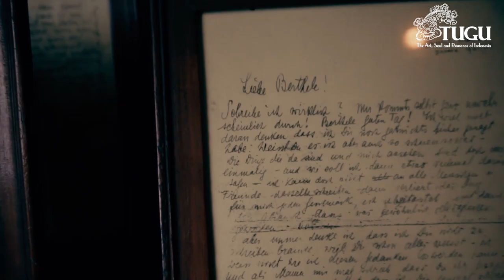Tugu Hotels & Restaurants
The Art, Soul and Romance of Indonesia

Tugu Hotels are privately owned and designed collection of luxury art hotels born out of one man’s love and passion for Indonesia’s romantic history. Tugu Hotels’ founder, arguably Indonesia’s biggest collector of fine Indonesian art and cultural antiquities, designed these beautiful museum hotels to house his antiques and to tell the world the romantic stories and legends of ancient kingdoms of Indonesia.

Tugu Hotels & Restaurants in Bali, Lombok, Jakarta and East Java, all stand as ethereal monuments of forgotten art, culture and romance of the thousand-years-old Indonesian archipelago. This fully Indonesian experience is achieved not only through a most unique design amidst majestic landscapes, historic towns and refurbished historic buildings, but also from various cultural experiences that guests can only have in the hotels and restaurants.